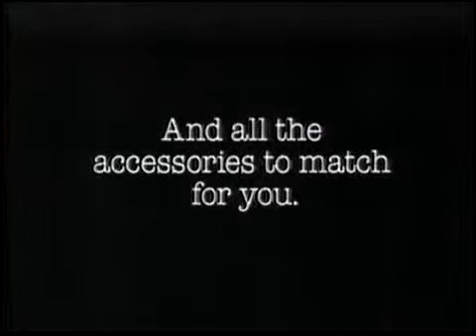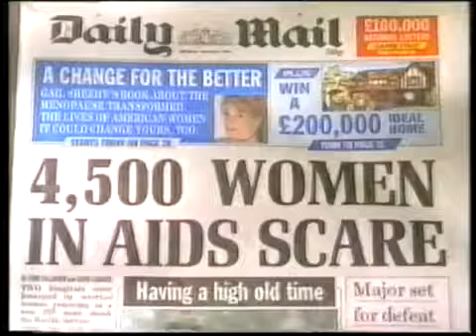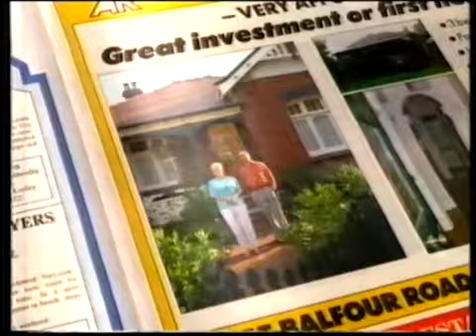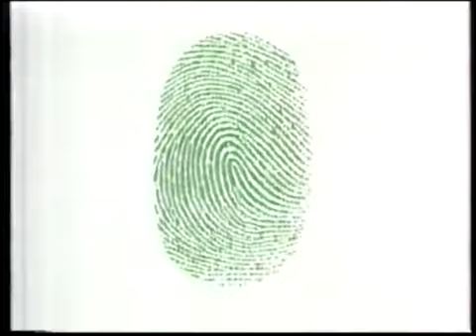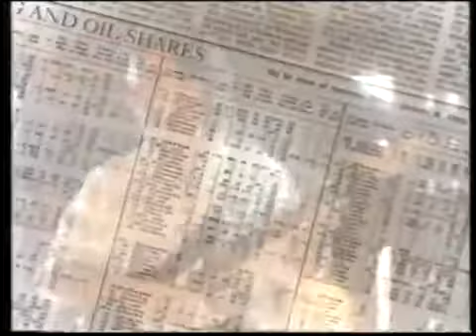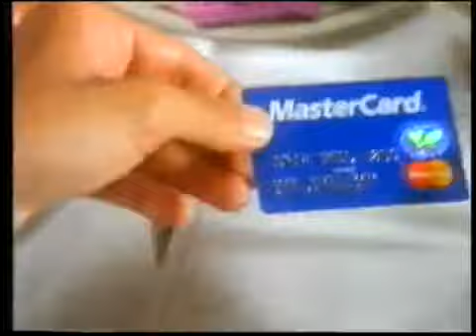Channel 7 Perth Commercials 1993 Part 2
Here are some commercials from Channel 7 Adelaide in South Australia from March of 1993. I know that the quality is not the best, and that the picture is a bit .

Here are some commercials from Channel 7 Perth in Western Australia from November of 1993. I know that the quality is not the best, and that the picture is a bit .

Here are some commercials from Channel 7 Adelaide in South Australia from 1994. I know that the quality is not the best, but it is the best I can do with what I .

Here are some commercials from Channel 9 Adelaide in South Australia from July of 1993. I know that the quality is not the best, and that the picture is a bit .